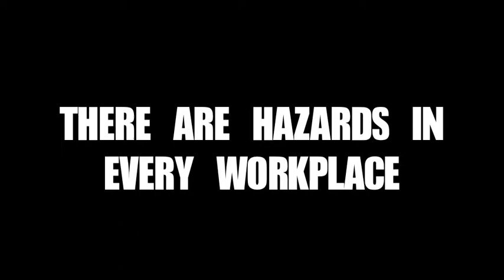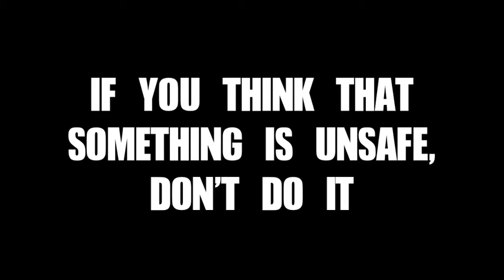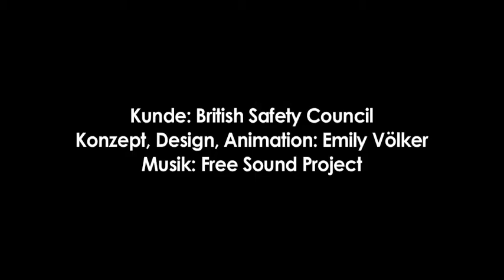Tips for young workers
Animals die in these short clips to make young people aware of  health  & safety issues when on work placements.